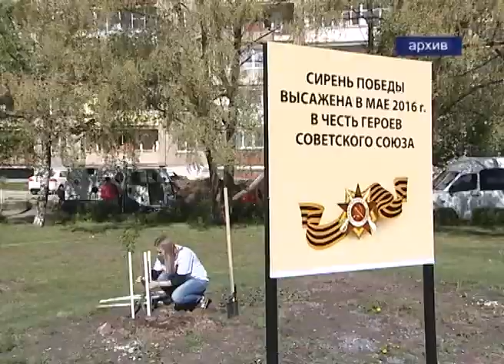Акция «Лес Победы». Уже завтра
Акция «Лес Победы» пройдет 29 апреля по всему Подмосковью. В Сергиево-Посадском районе деревья будут сажать на 19 площадках.